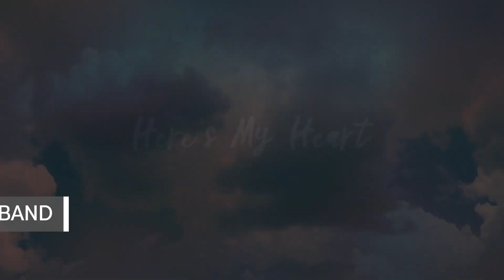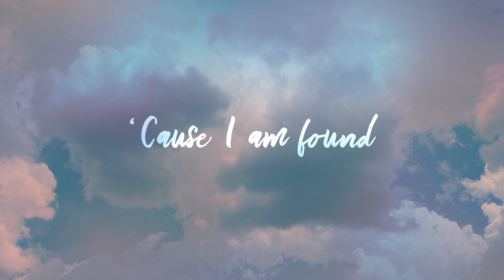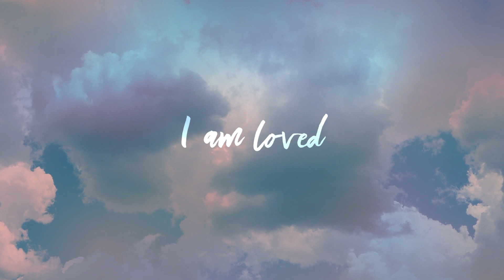Remember | A Covenant of the Heart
During this season of Lent, we are exploring God’s covenants throughout the Old Testament, and remember the God who remembers us. These covenants show the character of God’s promises and lead us to more fully understand the New Covenant established through Jesus. Take your next step and join in the companion small group study and class during Lent (registration link below).

SOCIAL:
Facebook & Twitter: @JeromeChurch | Instagram: @JeromeUMC

This worship service premiered on Sunday, March 17, 2024